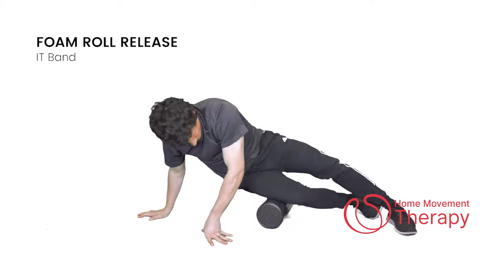Foam Roll Soft Tissue Tension Release for Lower Body Pain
This video is part of a movement program created by © Home Movement Therapy LLC to treat and prevent musculoskeletal pain through physical therapy. Please visit HomeMovementTherapy.com for more information.

Seek a qualified healthcare professional before performing HMT. You agree that your use of our Website and Services is solely at your own risk with no guarantee of the results obtained from the use of the Service.